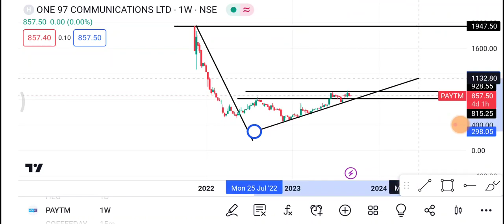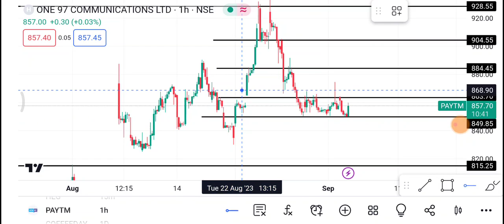5 September Paytm Share | Paytm Share latest News | Paytm Share price today news